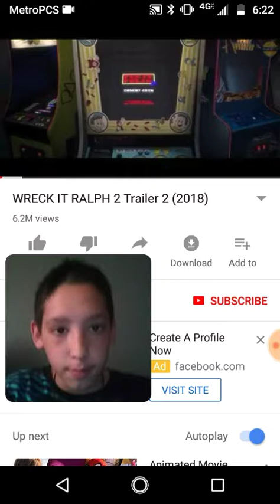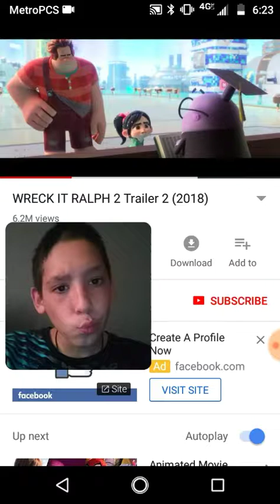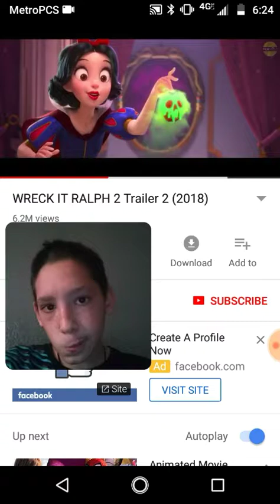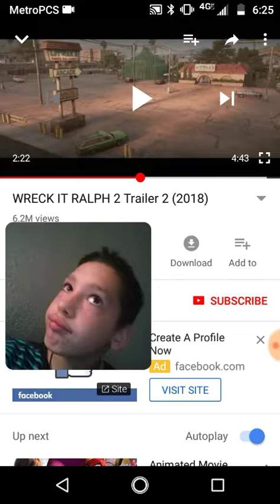Reacting to Trailer of Wreck it Ralph 2